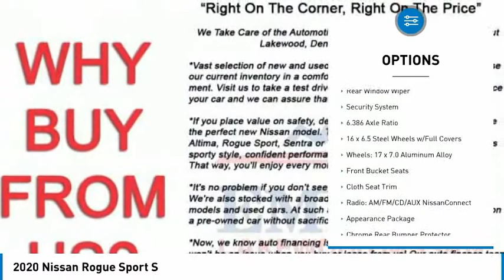2020 Nissan Rogue Sport Lakewood Colorado LW377804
2020 Nissan Rogue Sport S

2020 Nissan Rogue Sport S Glacier White S AWD CVT with Xtronic 2.0L DOHCbrbrbr24/30 City/Highway MPG